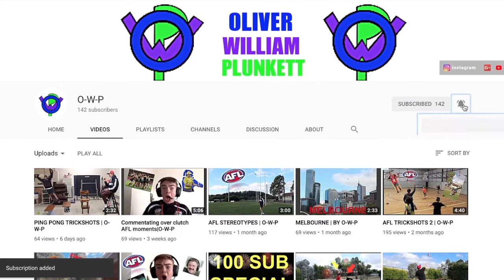GOLF STEREOTYPES |OWP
HOPE YOU ENJOYED THIS VIDEO AND LOOK FORWARD TO MORE VIDEOS IN THE FUTURE!

Dude perfect stereotype soundtrack
owned by Dude Perfect

Hope you liked this video because it was a joy to film
Cheers

OWP